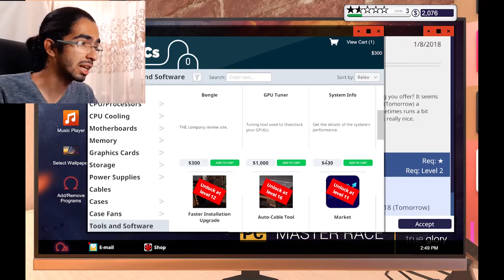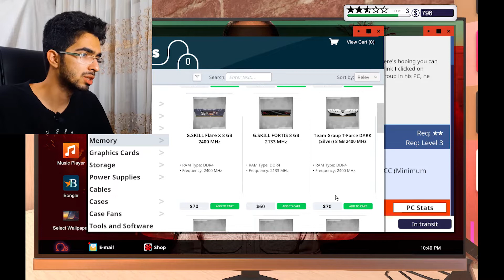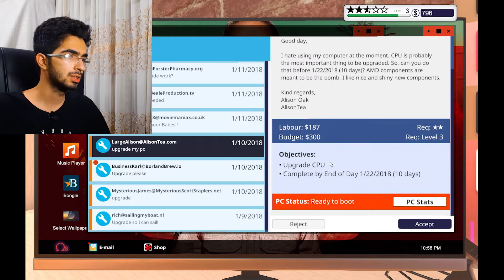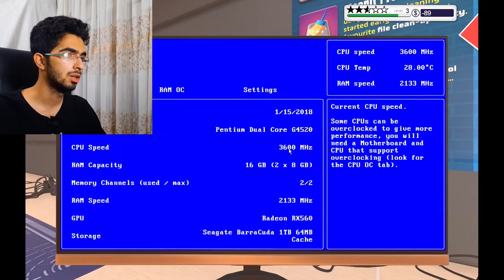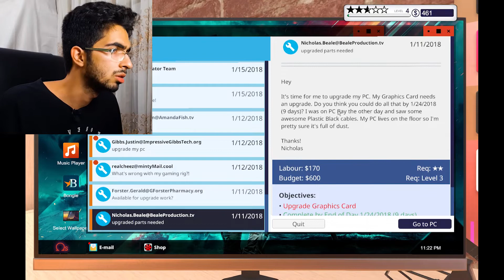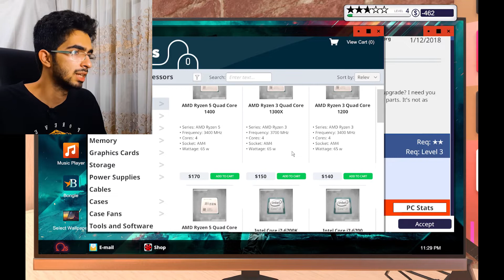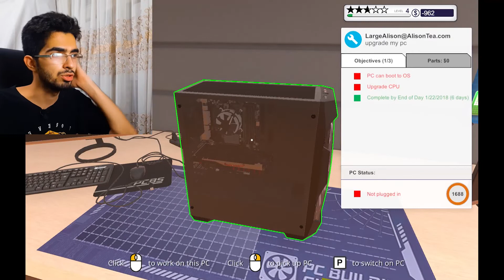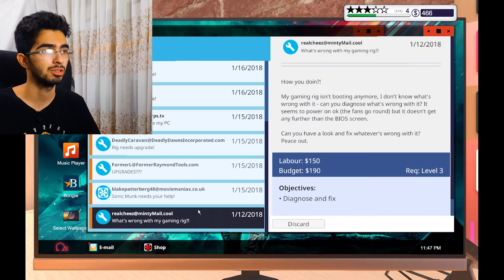PC Building simulator پارت 3 : وقتی مشتری ها گیجت میکنن!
توی این پارت قرار بود تا با پولی که به دست اوردیم سیستم خودمون رو ارتقا بدیم ولی اتفاق بدی میفته و باعث میشه تا ما تمام بودجه مون رو از دست بدیم اما میتونیم ضرر هایی که کردیم رو جبران کنیم یا نه ؟
در ادامه چالش های سخت تر و جذاب تری پیش روی ماست و باید حل کنیم و نظر مشتری هارو جلب کنیم
مرسی که ویدیو رو دیدید
یادتون نره حتما سابسکرایب کنید
این ویدیو رو برای دوستانتون شیر کنید
مارو توی سوشیال مدیا دنبال کنید

پرشین هاردور
پیج مارو در اینستاگرام دنبال کنید
آدرس سوشیال مدیا :